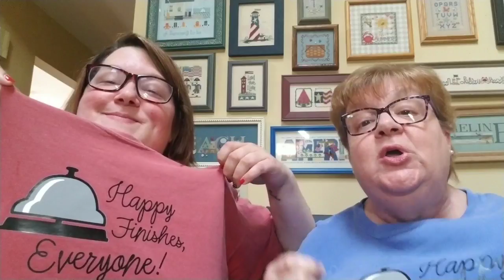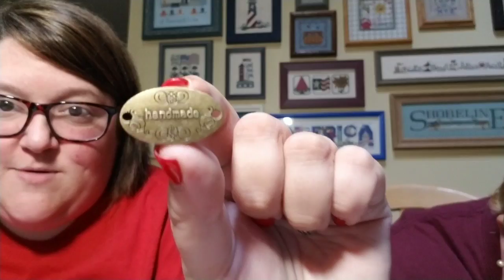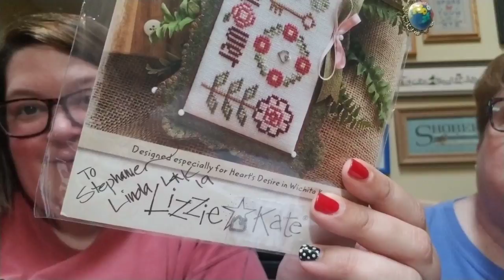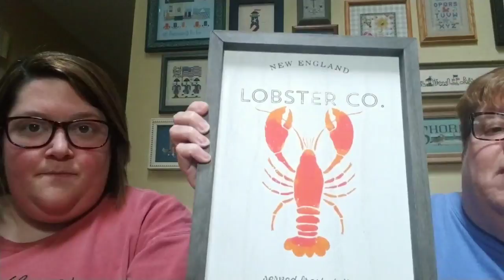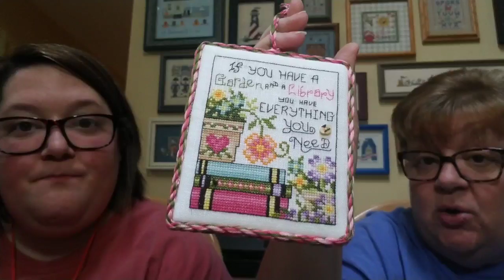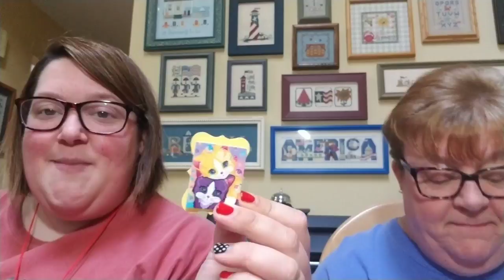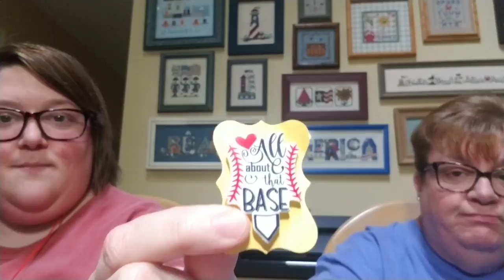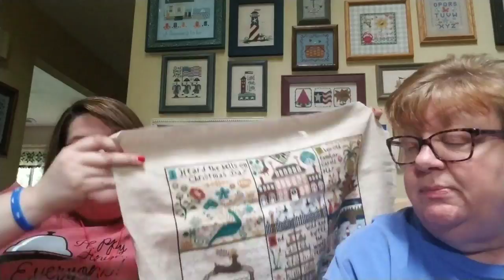FlossTube Special Edition - Pam & Steph's Stitch-Con 2019 Thank You Card (Part B)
Welcome to the Stitch-Con 2019 Thank You Card video from JustKeepStitchin’ on FlossTube! In this, Part B, we’re so excited to share with you all these wonderful gifts & stories of the stitchers who gifted them to us! We never get used to the generosity of this community...it just keeps giving & giving! You all treat us like queens & we are so humbled by you. This is our public thank you to each & every one of you for your friendship & gifts you gave us at Stitch-Con 2019. We’re glad you’re here to see it all! It’s not exactly the same layout as you’re used to, but we promise it’s worth a watch! As promised, here’s the info/links we talked about!

Pam: @pgsoap
Steph: @scschaffner
Keepsakes: @keepsakescrossstitch

Our Stitch-Con 2019 Recap Videos Playlist on YouTube (keep checking back for daily updates to this playlist)

Links:
1. FuzzyFoxDesigns on Etsy – Pam’s turkey from Kris
2. SewMuch2Luv on Etsy
3. nathnolu on Etsy – Pam’s lighthouse stitch from Karen
4. AllPerfectPatterns on Etsy – Steph’s cats stitch from Karen

We hope you had as much fun watching this video as we did making it! We really hope you loved seeing all these amazing gifts from Stitch-Con 2019! Words cannot describe how thankful we are for this community & what it’s done for us! You lift us up every day with your kind comments & gifts like the ones seen here! Thank you all for your continued love & support for our channel!